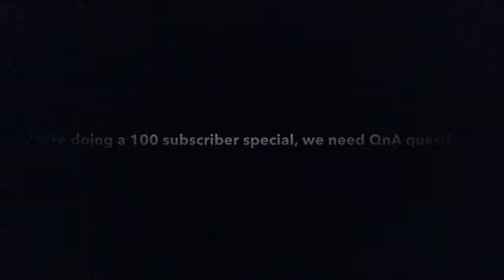QnA coming up! Comment QnA questions!!! - Thetwinagirls